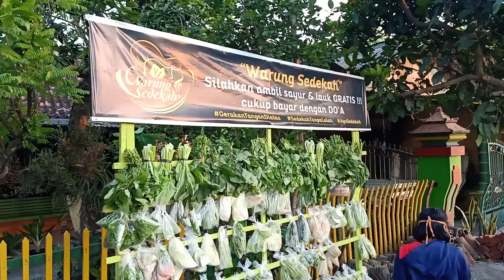Sedekah harian sayur lau gratis di Ngale untuk membantu masyarakat 25 Juli 2020(1)